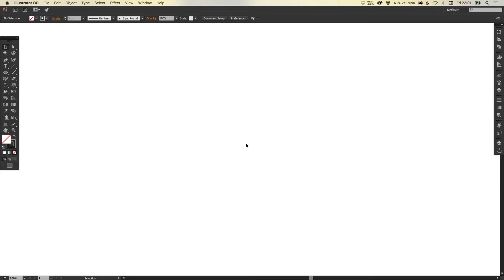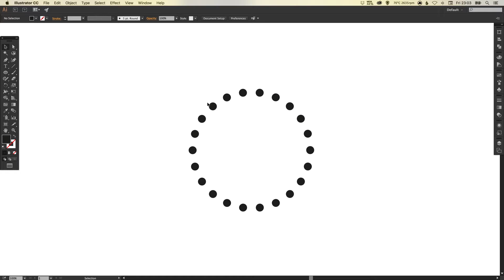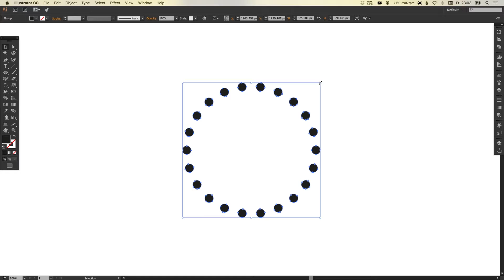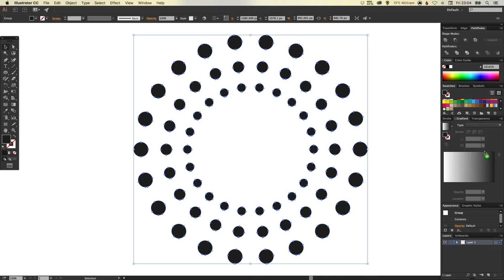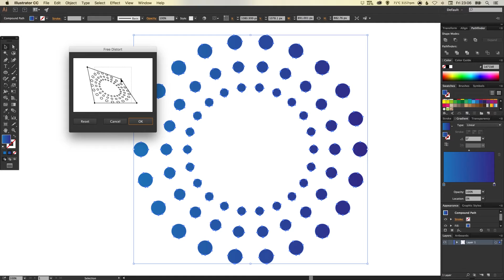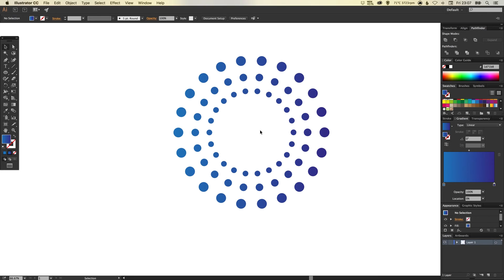Learn How to Draw & Skew a Circular Symbol in Adobe Illustrator | Dansky